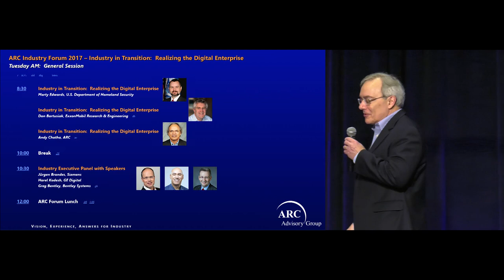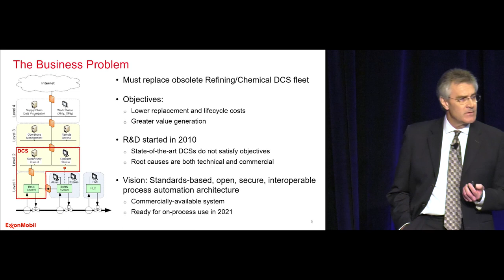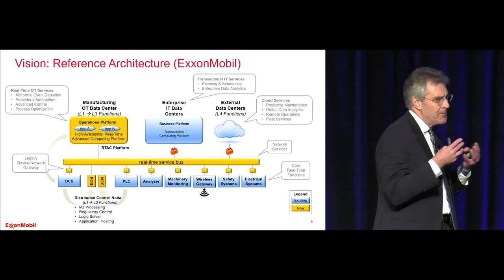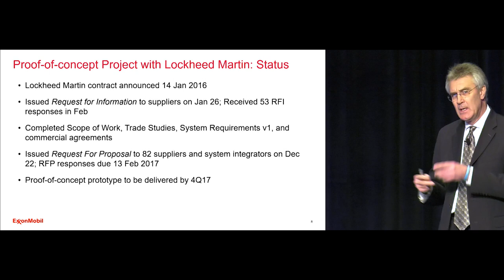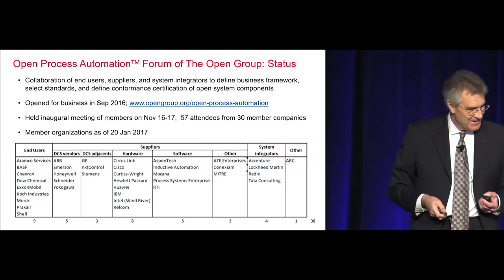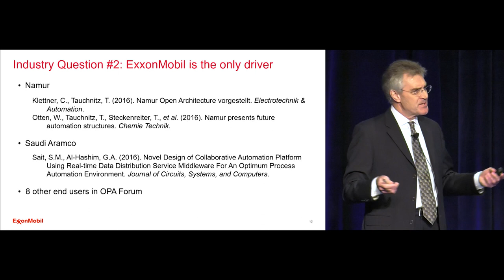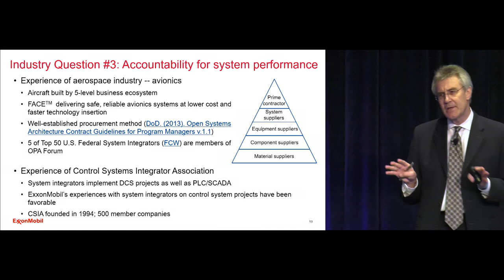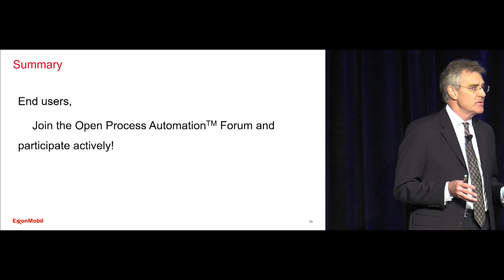Open Process Automation™ Forum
Don Bartusiak, ExxonMobil, Shares the Vision of the Open Process Automation™ Forum.
Source ARC Plenary 2017